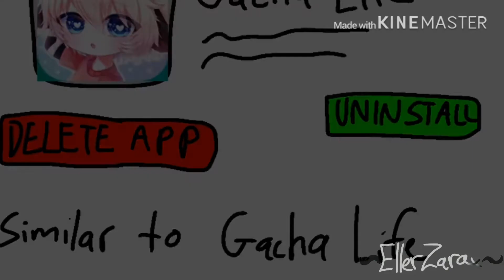Cradles Meme/COPPA ANIMATION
Hello everyone!!
This may seem kinda. cringy cause..I’m a
Beginner at making memes...